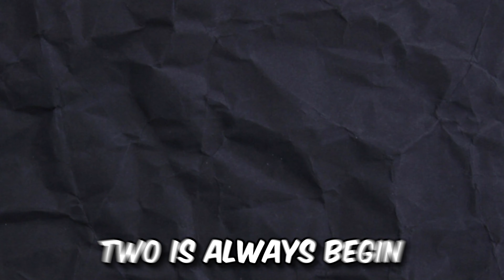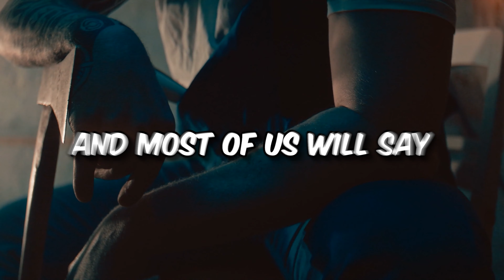Seven Habits of Highly Effective People | Self Improvement 2024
Learn how to be proactive, not reactive, in your life with the 7 habits of Highly Effective People. These habits will help you achieve success and reach your goals!

➜ LINKS TO PRODUCT FEATURED IN THIS VIDEO

►US Links◄
➜ 1.  The 7 Habits of Highly Effective People

WORK OUT EQUIPMENT
➜ 1.
➜ 2.
➜ 3.
➜ 3.
➜ 3.
➜ 3.
➜ 3.

WORKOUT ROUTINES

I make videos on Growth, self-improvement, and Betterness. If you liked This One

Timecodes
 0:00 - habit 1
1:23 - habit 2
2:48 - habit 3
4:13 - habit 4
5:36 - habit 5
6:52 - habit 6
7:40 - habit 7

seven habits of highly effective people
the 7 habits of highly effective people animated
the 7 habits of highly effective people
7 Habits of Highly Effective People
7 habits of highly effective people by stephen covey
How to Build an Aesthetic Body
habits of highly effective people
highly effective people
7 habits of highly effective people
how to be proactive not reactive
be proactive
Greek God Body for Black Men
the seven habits of highly effective people
how to be proactive in your life